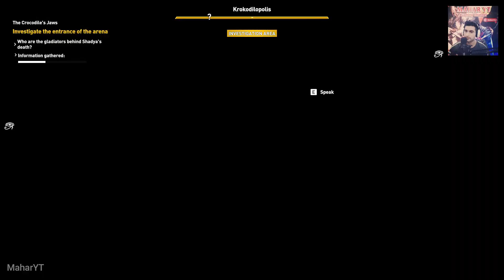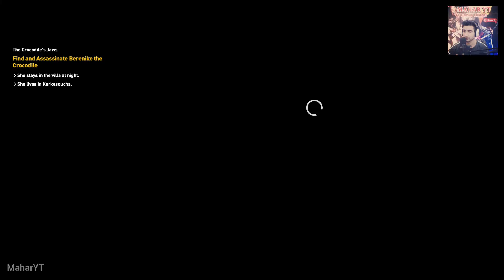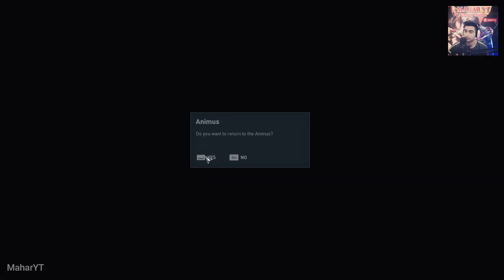Assassins Creed origins Walkthrough Gameplay Part 6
Game Description-